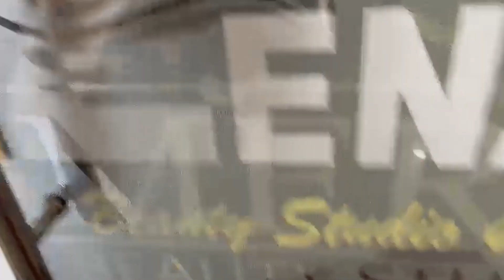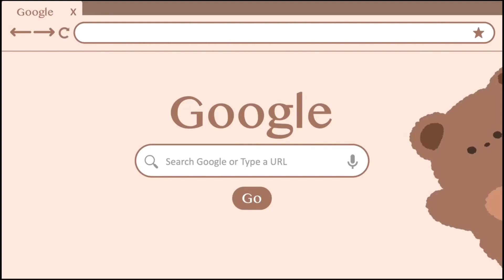৩১৯ নম্বৰ কেচৰ ৰায়দানৰ পাছতে উত্তপ্ত পৰিস্থিতিৰ সৃষ্টি কৰে ধৰ্ষণকাৰী আৰু পৰিয়ালৰলোকে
৩১৯ নম্বৰ কেচৰ ৰায়দানৰ পাছতে উত্তপ্ত পৰিস্থিতিৰ সৃষ্টি কৰে ধৰ্ষণকাৰী আৰু পৰিয়ালৰলোকে